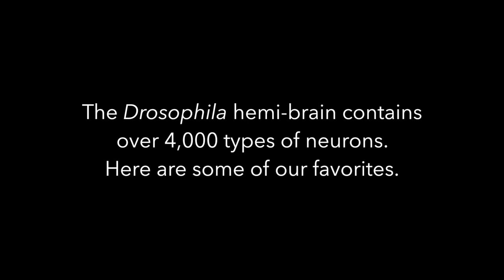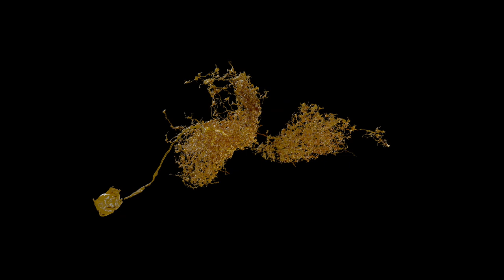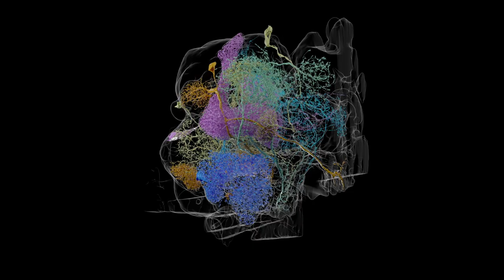Drosophila Neuron Types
Researchers have identified more than 4,000 distinct types of neurons in the Drosophila hemibrain. Here are a few of them.